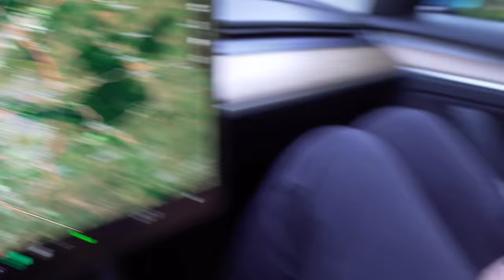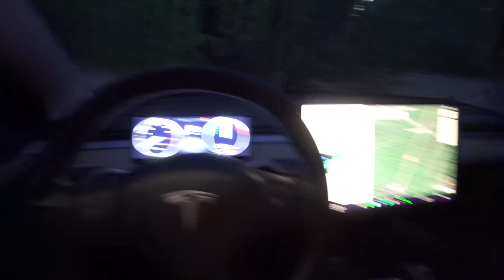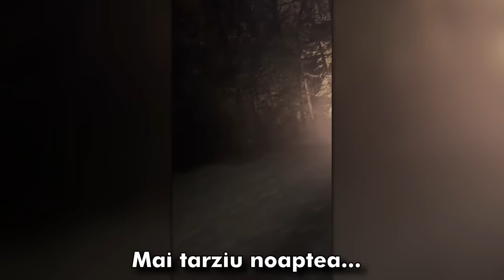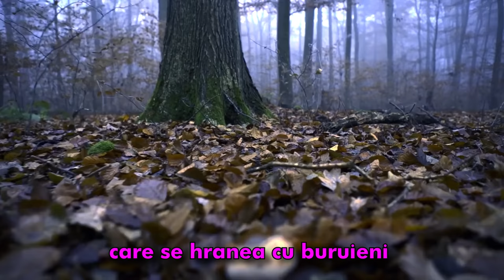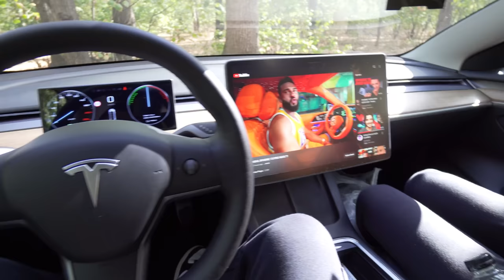BLOCAȚI 24 ORE in PADURE cu TESLA *am fost atacati*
• AndreiRO •